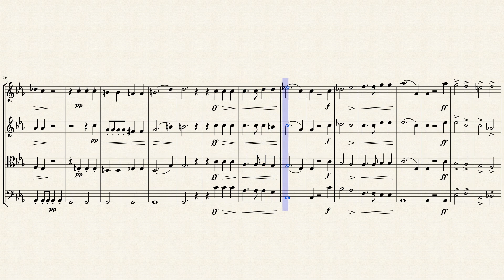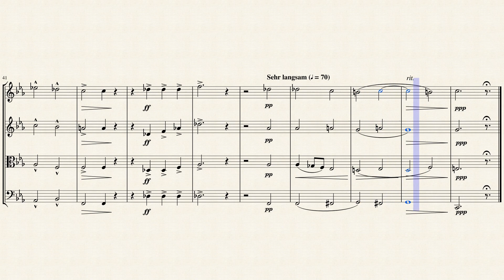Trösterin Musik (WAB 88) for String Quartet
Josef Anton Bruckner (1824 – 1896) was an Austrian composer and organist best known for his symphonies and sacred music, which includes Masses, Te Deum and motets. The symphonies are considered emblematic of the final stage of Austro-German Romanticism because of their rich harmonic language, strongly polyphonic character, and considerable length. His compositions helped to define contemporary musical radicalism, owing to their dissonances, unprepared modulations, and roving harmonies.

Unlike other musical radicals such as Richard Wagner and Hugo Wolf, Bruckner showed respect, even humility, before other famous musicians, Wagner in particular. This apparent dichotomy between Bruckner the man and Bruckner the composer hampers efforts to describe his life in a way that gives a straightforward context for his music. Hans von Bülow described him as "half genius, half simpleton". Bruckner was critical of his own work and often reworked his compositions. There are several versions of many of his works.

His works, the symphonies in particular, had detractors, most notably the influential Austrian critic Eduard Hanslick and other supporters of Johannes Brahms, who pointed to their large size and use of repetition, as well as to Bruckner's propensity for revising many of his works, often with the assistance of colleagues, and his apparent indecision about which versions he preferred. On the other hand, Bruckner was greatly admired by subsequent composers, including his friend Gustav Mahler.

One of the composer's most successful Men's choral pieces, Trösterin Musik (1877, rev. 1886) with organ accompaniment, and the dramatic Helgoland for chorus and orchestra (composed in 1893, Bruckner's last completed work). Music for male voices was a very important genre both in professional and amateur music-making, and one well represented in Bruckner's ouevre. These two works were both written for famous Viennese Choral Societies, and feature a range of male-voice timbre to which concert audiences these days are perhaps unaccustomed — some very high yet sweet first tenor parts, for example, performed in falsetto.

Together the two works revealed quite a bit about Bruckner the composer. Many are the melodies in the symphonies with the unmistakable cadence of hymnody; it would stand to reason that Bruckner also wrote fine hymns. The brief Trösterin Musik (Music the Comforter) is such a hymn, in this case to the power of Music itself. As with many hymn-tunes, it served him for more than one text: the piece was first composed to another poem entirely, whose length and meter were identical to the later text. Nonetheless the text-setting is quite apt, and rhythmically vital enough to rescue the poem from its perilously monotonous scansion (for an English equivalent, think Robert Service in an uncharacteristically pious mood).

Although originally created for Male Chorus (TTBB), I created this Interpretation of Trösterin Musik (WAB 88) for String Quartet (2 Violins, Viola & Cello).